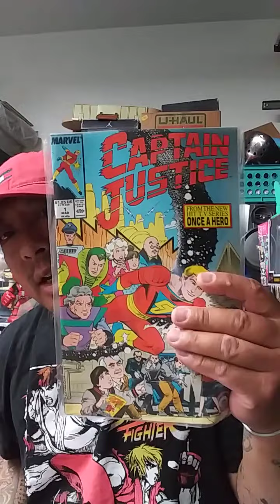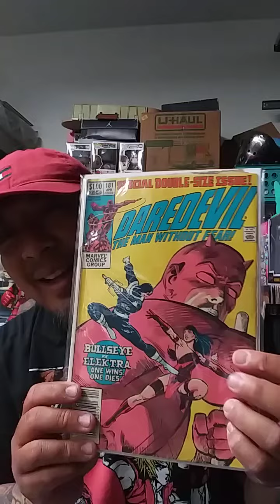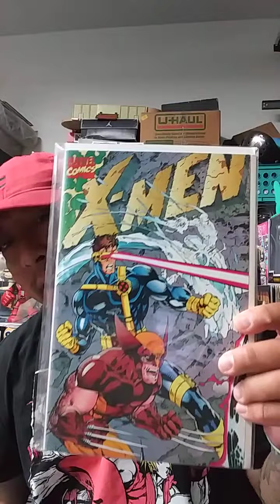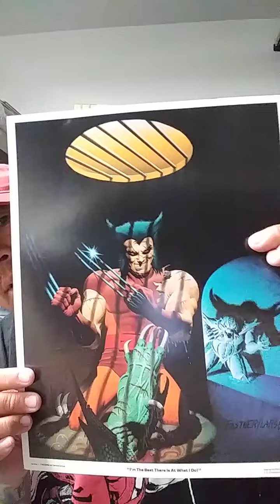Pasadena City College Flea Market pick ups (vinyl comic books toys vhs)6/5/22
my pick ups from the Pasadena City College Flea market got a bunch of comic books some toys vinyl and vhs